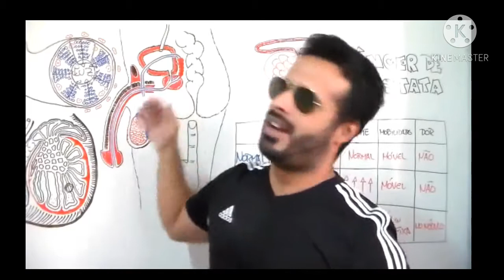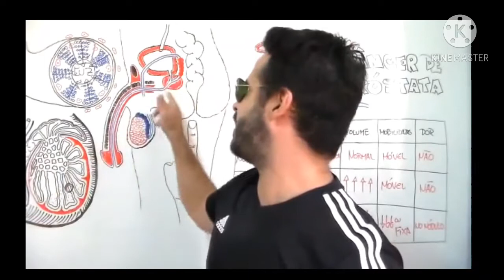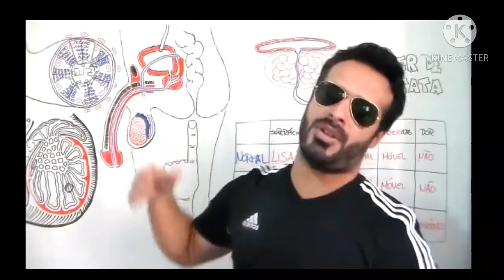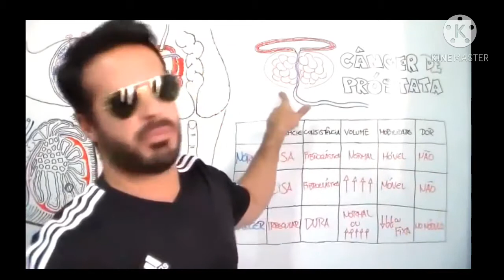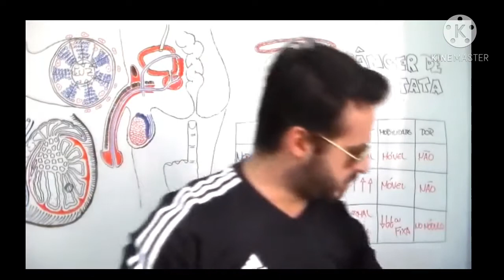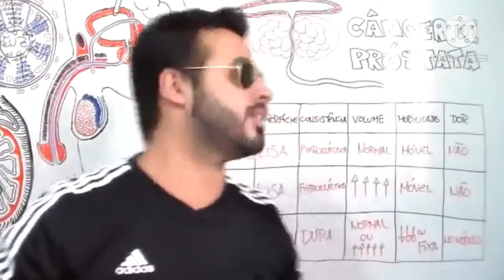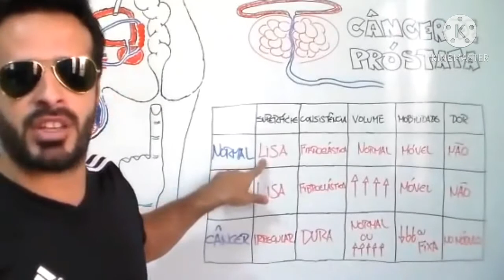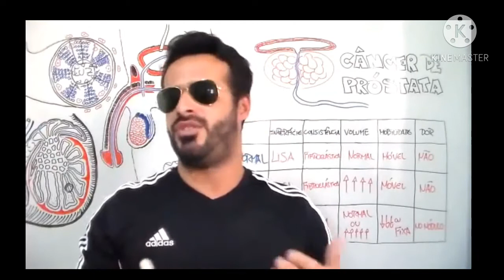SISTEMA REPRODUTOR MASCULINO AULA 3: CÂNCER DE PRÓSTATA E O EXAME DE TOQUE RETAL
ANATOMIA E FISIOLOGIA HUMANA